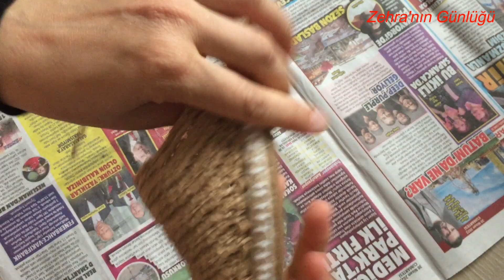Kağıt İpten Ayakkabı Yapımı - Kağıt İpten Ayakkabı Nasıl Yapılır